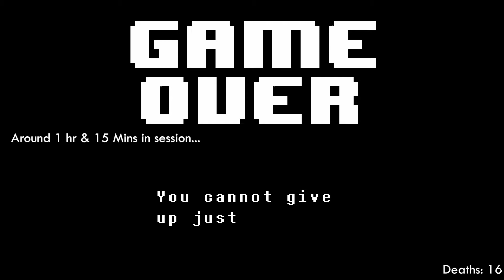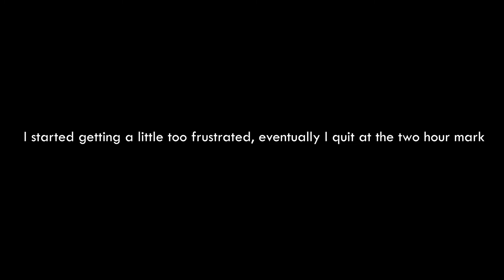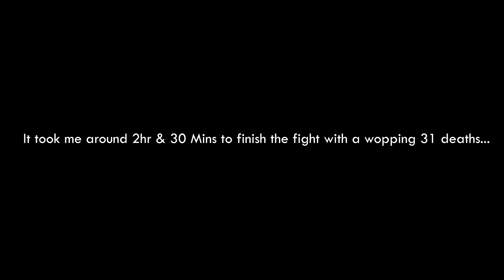Having a Bad Time for the First Time [Undertale]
Why have I done this to myself...